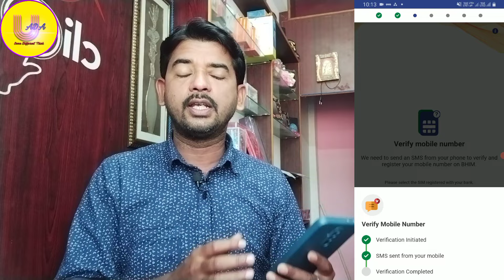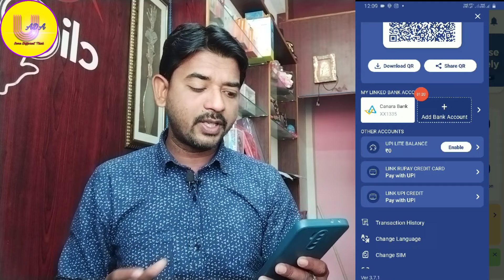BHIM upi account kaise banaye 2024 - How to create bhim upi account 2024 - Create New Bhim Account